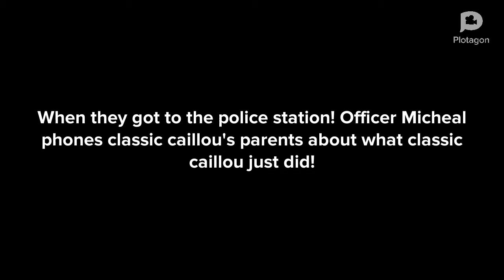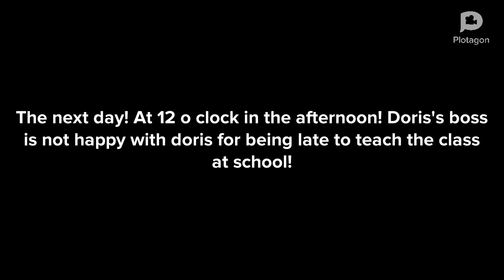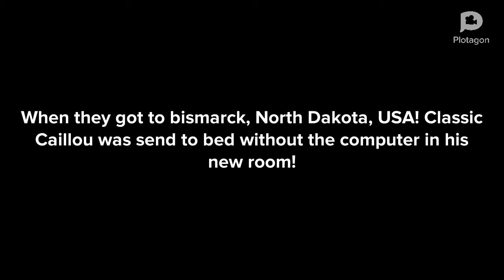Classic Caillou Leaves The House By Himself Without His Parents Permission/Grounded/Moves Out!😁😨🌹